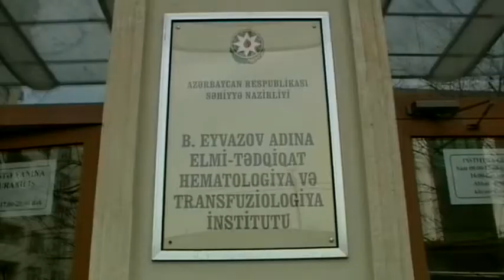Leyla Aliyeva visits the Research Haematology and Transfusiology Institute